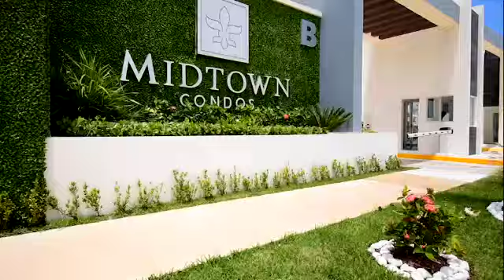Departamentos en venta Cancun desde 2,5mdp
info. 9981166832 de 10am a 7pm